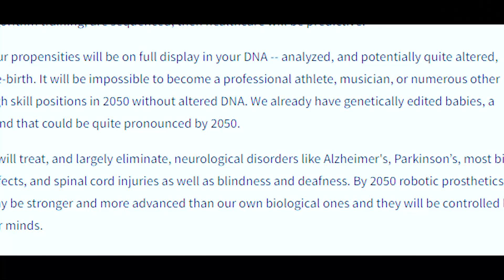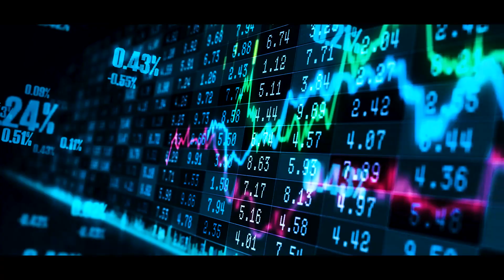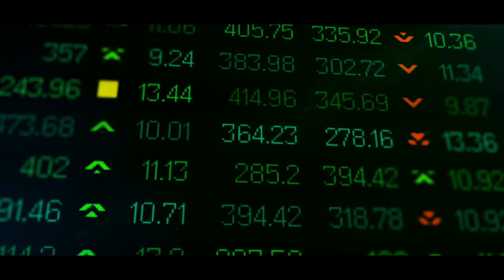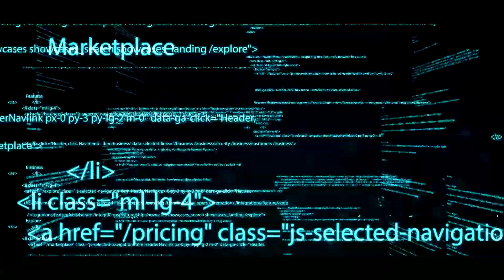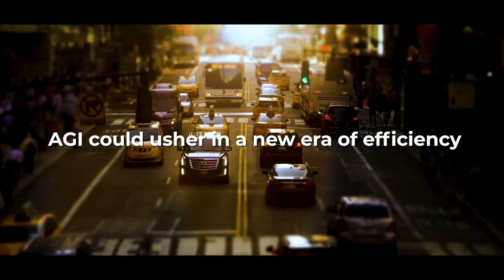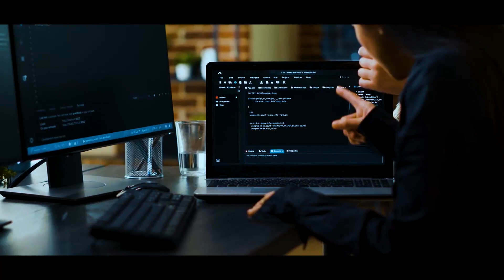Super Intelligent AI (AGI) | 12 Ways It Will Change The World!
In this groundbreaking video, we delve into the fascinating world of Artificial General Intelligence (AGI), also known as super intelligent AI, and explore 12 astonishing ways it will revolutionize our lives and reshape the future! Prepare to be amazed as we uncover the incredible potential of AGI and its transformative effects on various industries and aspects of society.

As we dive into the realm of AGI, we'll first provide a comprehensive introduction to artificial general intelligence and explain how it differs from the narrow AI we've grown accustomed to. You'll learn about the exponential growth in AI research, its rapid advancements, and the key players in this game-changing technology, such as OpenAI, DeepMind, and other leading research institutions.

Throughout this eye-opening journey, we'll discuss the 12 groundbreaking ways AGI is poised to change the world, including advancements in medicine, climate change solutions, space exploration, and more. You'll discover how AGI will revolutionize healthcare by enabling personalized medicine, faster drug discovery, and precise diagnostics. We'll also explore its potential in combating climate change by optimizing energy consumption, creating efficient transportation systems, and advancing renewable energy technologies.

But that's not all! You'll be amazed by the potential of AGI in education, as it enables personalized learning experiences and revolutionizes educational systems. Plus, we'll dive into how super intelligent AI can revolutionize the economy by automating jobs, creating new industries, and driving innovation across various sectors.

We'll also touch on the ethical considerations and challenges that come with AGI, including the balance between automation and employment, AI safety, and the potential risks associated with super intelligent AI.

Join us in this captivating video as we uncover the incredible potential of artificial general intelligence, and don't forget to like, comment, and subscribe for more insightful content on AI and other cutting-edge technologies.